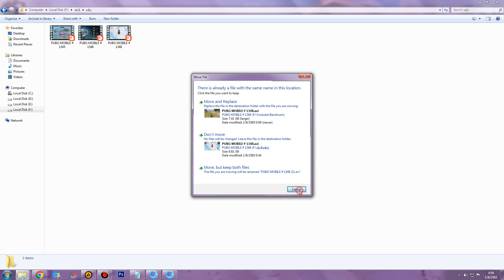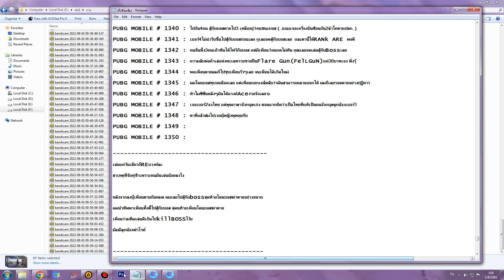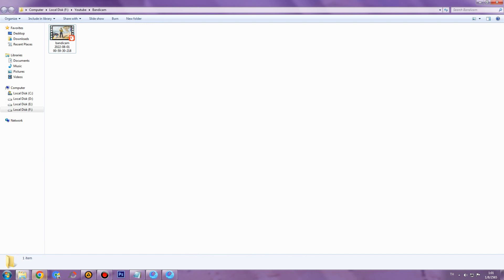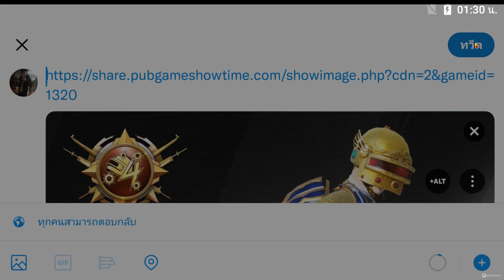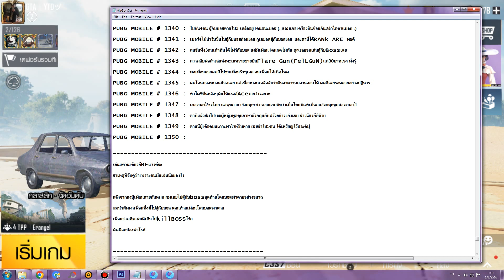PUBG MOBILE # 1349 : ตานนี้บู้เดือดบนเกาะฟาโรห์ชิบหาย ผมฆ่าไป5คน ได้เหรียญไว้ประดับบารมี